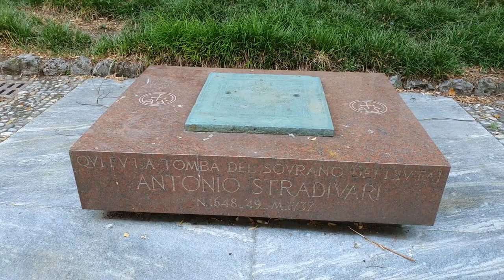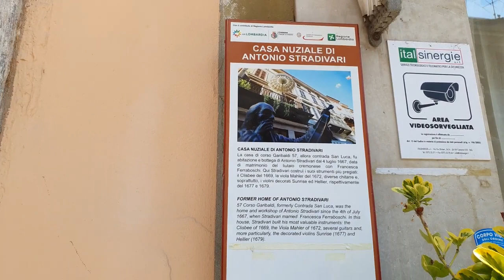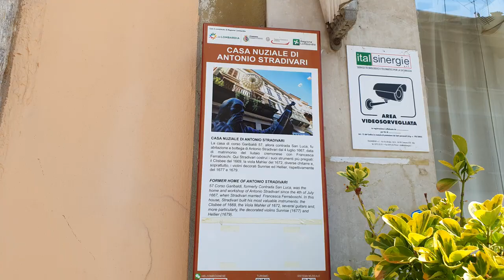Vlog-61. Cremona City Explore [4K] || Italy || Travel Diaries 2021